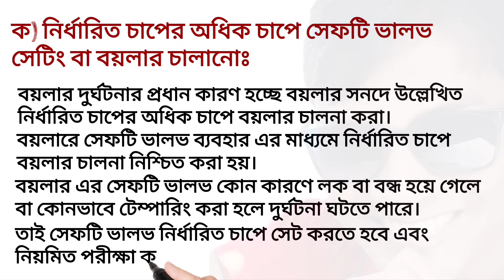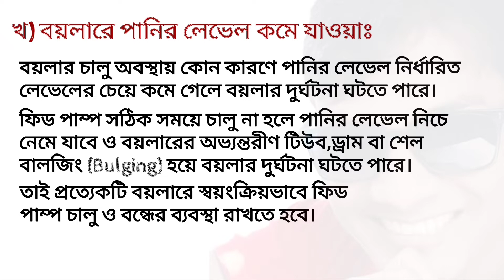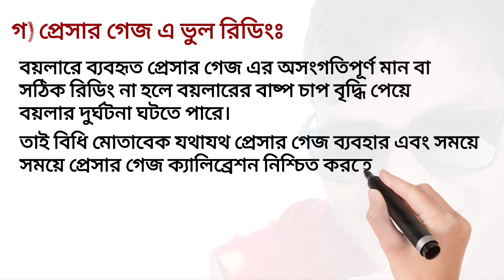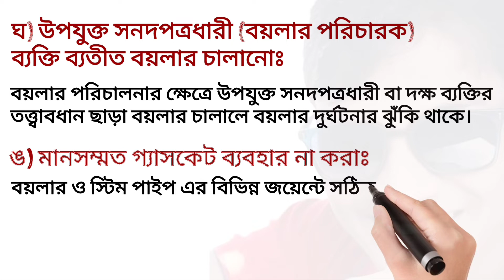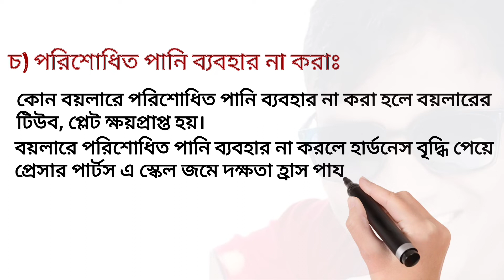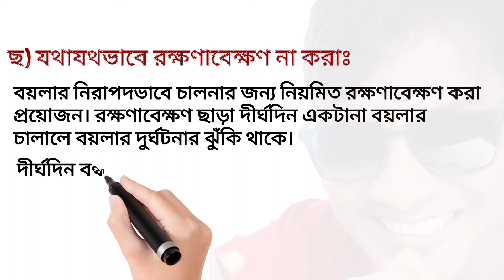বয়লার দুর্ঘটনা কি কি কারনে হয়? || Boiler Eexplosion Cause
এই ভিডিওতে কি কি কারনে বয়লার দুর্ঘটনা হয় সেসব সম্ভাব্য কারন সমূহ  তুলে ধরা হয়েছে।
আশাকরি সকলে উপকৃত হবেন।
★বয়লার, চিলার,ইলেক্ট্রিক্যাল, জেনারেটর বিষয়ে খুটিনাটি জানতে অন্যান্য ভিডিওগুলো দেখুন।